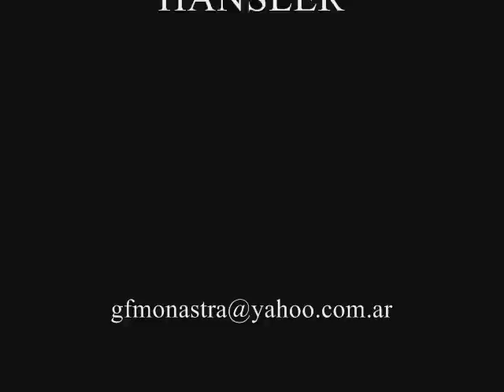OTELLO - DIO MI POTEVI SCAGLIAR - VERDI por MONASTRA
GUSTAVO MONASTRA tenor canta "Dio mi potevi scagliar", el monólogo de 'Otello' de Giuseppe Verdi (acto III).